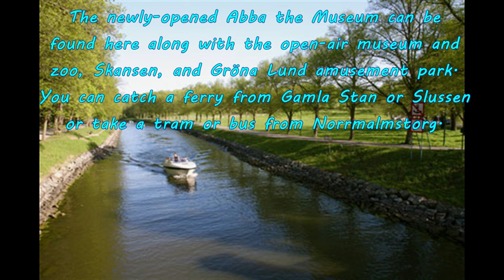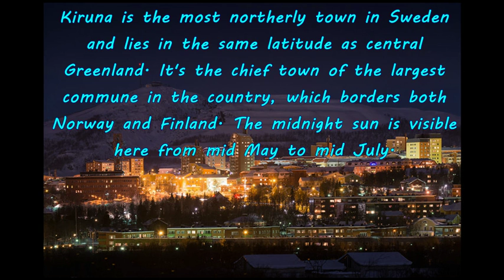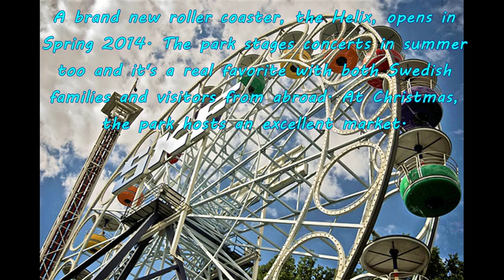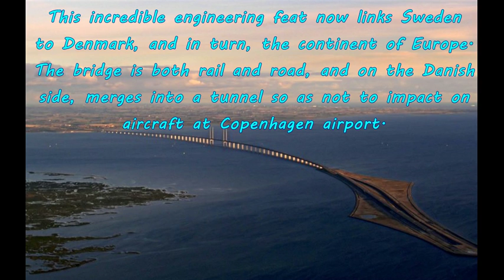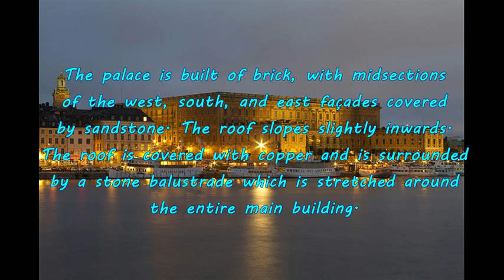TOP TEN PLACES TO VISIT IN SWEDEN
Top ten tourist destinations in the country of Sweden